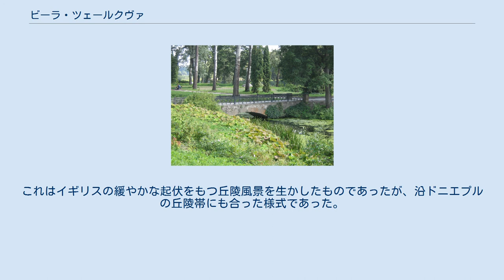ビーラ・ツェールクヴァ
ビーラ・ツェールクヴァ（ウクライナ語：Біла Церква；意訳：「白聖堂」）は、ウクライナのキエフ州南西部における都市。
ビーラ・ツェールクヴァ地区の中心である。
首都キエフから約80 km南方にあり、近くにはドニプロ川の支流ローシ川が流れる。
ビーラ・ツェールクヴァ連隊の中心。
 ビーラ・ツェールクヴァは、1032年にキエフ大公ヤロスラウ賢公によって建設された。
当時の名称は、公の洗礼名「ユーリイ」にちなむユーリイェウ(ウクライナ語：Юрієв；意訳：「ユーリイの町」)であった。
現在のビーラ・ツェールクヴァの名は、この町に白壁の教会があったことから呼ばれるようになったものと推測されている。
 キエフ大公国の崩壊後、ウクライナの他の都市とともにジョチ・ウルスの支配下に入った。
 1363年にタタール軍が駆逐されると、ウクライナ北東部の他の町とともにリトアニア大公国の領域に入った。
1569年からは、ポーランド王国領に組み込まれた。
1651年9月28日には、ポーランド・リトアニア共和国のヘトマン・ミコワイ・ポトツキとウクライナ・コサックのボフダン・フメリニツキーとの間でベレステーツィコの戦いの停戦条約となるビーラ・ツェールクヴァ条約が結ばれた。
 1793年には、第2次ポーランド分割により町はロシア帝国に併合された。
19世紀には、ビーラ・ツェールクヴァは主要郡都市になった。
 ソ連時代には、町は機械製造、建設工業などの主要工業センターに様変わりした。
 聖ムィコラーイ教会は、1706年に建設が開始されたが、完成は1852年までかかった。
正教会の教会は1833年から1839年の間に建設されたが、ポーランド時代に信奉されたカトリック教会は1812年まで存続した。
 ビーラ・ツェールクヴァ2 kmの地点には、イギリス式庭園様式の樹木公園であるオレクサンドリーヤ樹木公園がある。
面積は201.48 haで1793年に開園した。
建設者はポーランド王国のヘトマン、フランチシェク・クサヴェルィ・ブラニツキである。
西欧の文化を色濃く反映していたポーランド宮廷文化により、当時流行していたイギリス方式の風景式庭園となった。
これはイギリスの緩やかな起伏をもつ丘陵風景を生かしたものであったが、沿ドニエプルの丘陵帯にも合った様式であった。
 オレクサンドリーヤ樹木公園 ^ ロシア語ではベーラヤ・ツェールコフィ(Белая Церковьビェーラヤ・ツェールカフィ)、ポーランド語ではビャワ・ツェルキェフ(Biała Cerkiewビャーワ・ツェールキェフ)と呼ばれる。